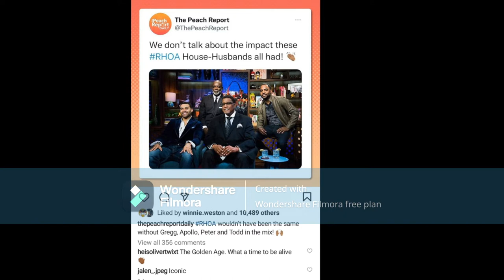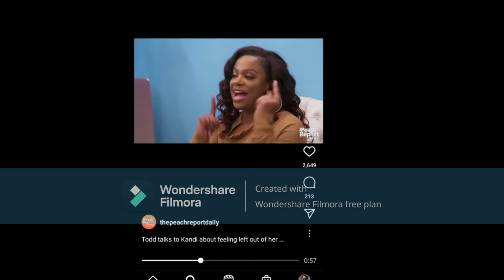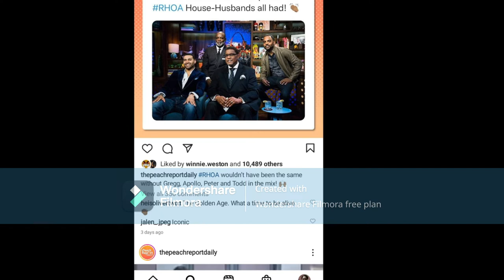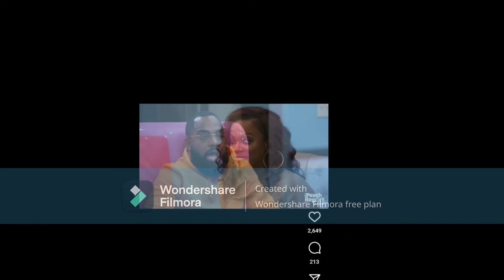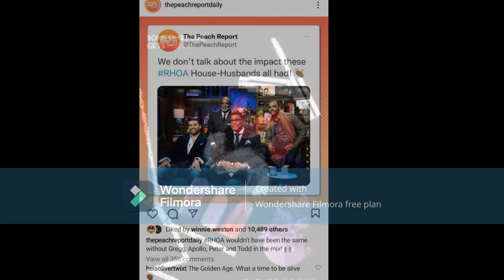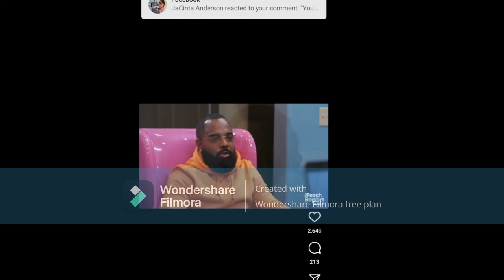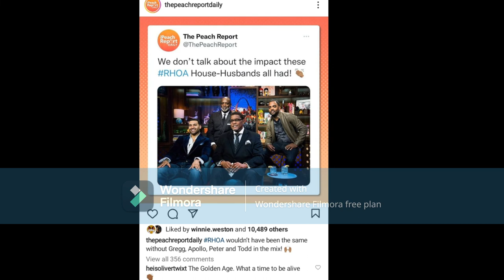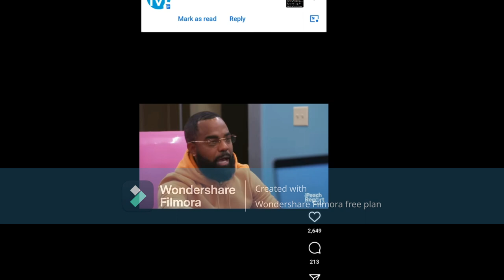Kandi Burruss From RHOA Gets Her Husband Together He's Acting Out Of Pocket & She's Correcting Him!!